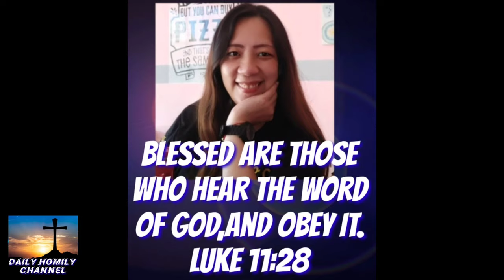Anak kusog mo suyop,ginikanan ang sad-an o ang anak?